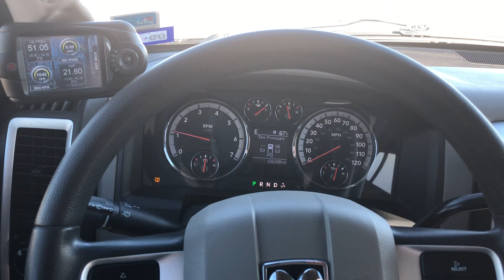Great sounding rev with the ARH headers installed